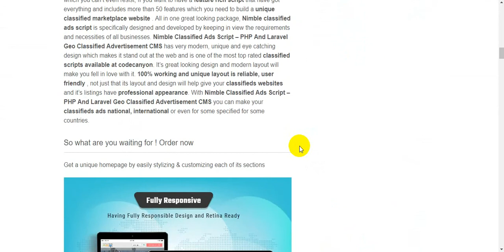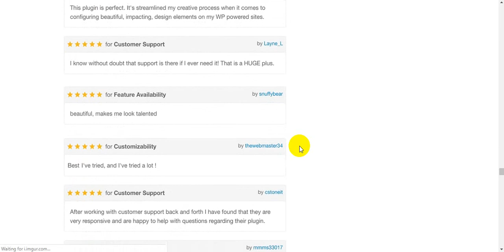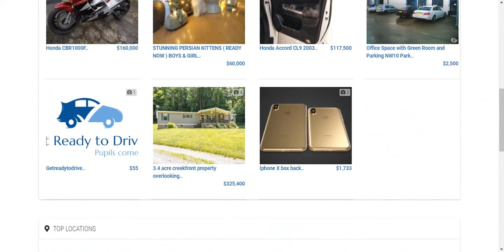Nimble Classified Ads Script – PHP And Laravel Geo Classified Advertisement CMS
Nimble Classified Ads Script – PHP And Laravel Geo Classified Advertisement CMS is created to help you build a 100% responsive and exclusive classified website based on latest version of the most popular PHP framework Laravel.

Are you really looking forward for a powerful classified ads cms system ? The most advance Nimble Classified Ads Script – PHP And Laravel Geo Classified Advertisement CMS will meet your requirements. It’s one of the must buy ads scripts which you can’t even resist, If you want to have a feature rich script that have got everything and includes more than 50 features which you need to build a unique classified marketplace website . All in one great looking package, Nimble classified ads script is specifically designed and developed by keeping in view the requirements and necessities of all businesses. Nimble Classified Ads Script – PHP And Laravel Geo Classified Advertisement CMS has very modern, unique and eye catching design which makes it stand out at the web and is one of the most top rated classified scripts available at codecanyon. It’s great looking design and modern layout will make you fell in love with it. 100% working and unique layout is reliable, user friendly , not just that its layout and design will help give your classifieds websites and it’s listings have professional appearance. With Nimble Classified Ads Script – PHP And Laravel Geo Classified Advertisement CMS you can make your classifieds ads national, international or even for some specified for some countries.